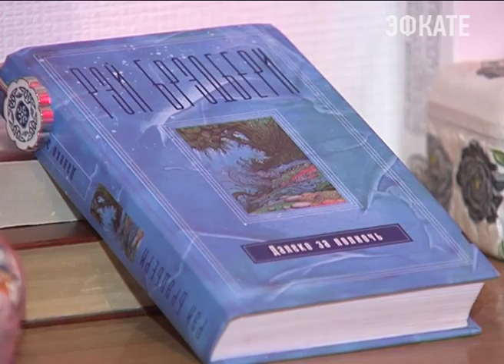Власти края помогают малообеспеченым Новороссийска с ремонтом жилья Новости Эфкате Сочи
Приятные перемены для тех, кто о них и не мечтал. Сделать ремонт малообеспеченным, в том числе многодетным и неполным семьям с начала этого года активно помогают в Новороссийске. Многие оказались в сложной жизненной ситуации и такая поддержка им крайне необходима. В портовом городе нашли возможность выполнить поручение губернатора края.

Сочи. Новости.
Телеканал Эфкате.